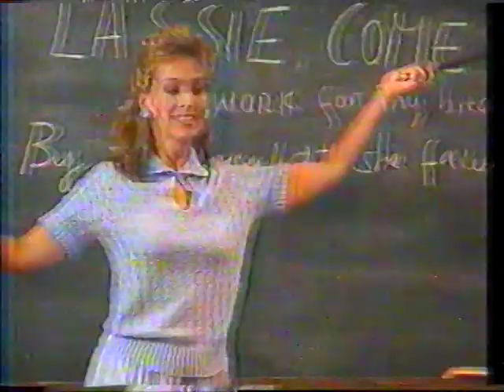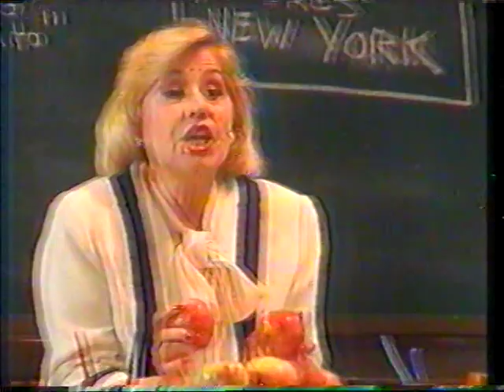1988 Grupo Escolacho Rede Globo parte 2 sem final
1988   Grupo Escolacho   Rede Globo    parte 2 sem final